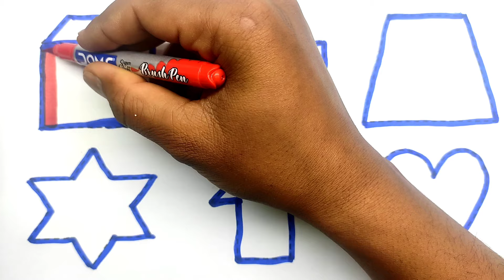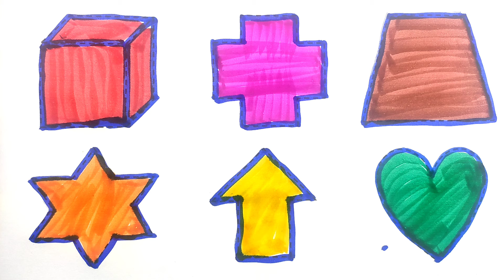Preschool learning video,Shapes drawing in color,Preschool learning video,toddler learning video,360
Preschool learning video,Shapes drawing in color,Preschool learning video,toddler learning video,123
Color Shapes Name, Shapes drawing in color,Preschool learning video,toddler learning video,123

Preschool Learning Video | Toddler Learning Video | Arts | One two three | 1234 |
Triangle
circle
heart
star
Pentagon
square
shapes

drawing
shapes drawing
shape drawing color
shapes
shape song
shapes song
drawing shapes
shape
shape drawing
shape drawing easy
shape drawing for kids
shape drawing video
2d shapes drawing
shapes songs
shape song for kids
drawing shapes
learn new shapes drawing
learn shapes
shapes for kids
shape songs
learn shapes for kids
pencil drawing
drawing for beginners
learning shapes
shapes for children
color